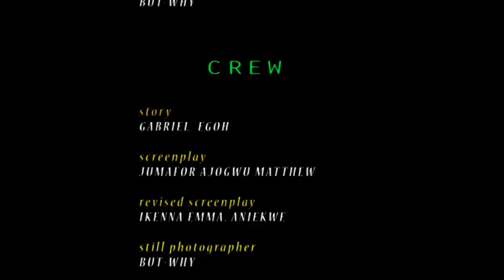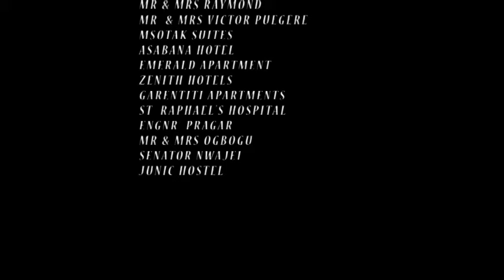The Way Her Husband Treats And Care For Her Made Her Not To See Another Man /New 2023 Nigerian Movie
Bringing the best drama to your door step. Watch Best of Nigerian actress Best in Nollywood movies, Romance, Drama and epic watch online here on this channel.    @naijadrama ​